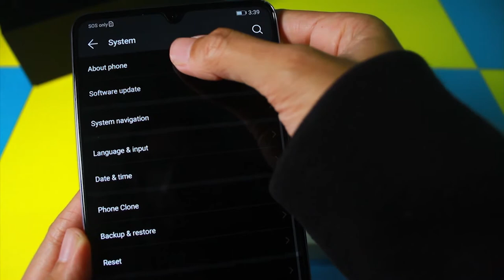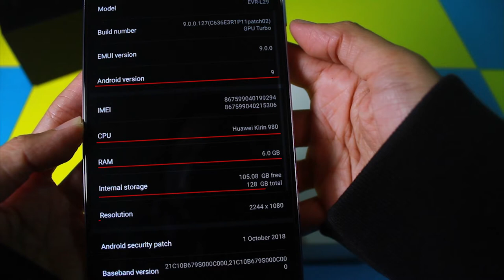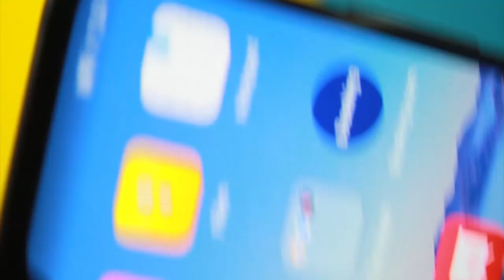Huawei Mate 20 X - brilliant in every way!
A quick look at the amazing Huawei Mate 20 X  - one of the best selling smartphone in its series! With a gigantic 7.2" display in smartphone form factor, multi-dimensional cooling system with Vapour Chamber system, massive 5000mAh battery, powerful 7NM AI processor, brilliant triple AI camera, and many more features, Huawei Mate 20 X is a must to consider during your year end shopping spree!

Huawei Mate 20 X is AVAILABLE at our outlets and online store! Only RM3199 with loads of exciting freebies - Huawei original flip case, Huawei original M-Pen, Professional tripod and 3 Days 2 Nights Hotel Voucher for 2 people!

Original set with 1 year warranty by Huawei Malaysia!